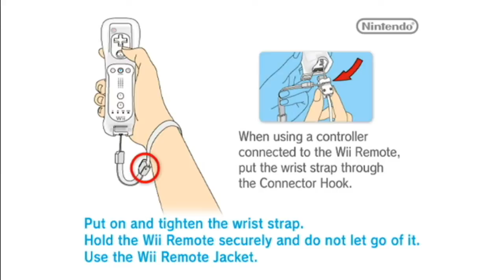[POC] Custom Track Ghost Server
1) This is a proof of concept how CT Ghost sharing could be handled. In theory I could add any CT Ghost to the server and let people use Riivolution to connect to the servers.
2) The ghosts are downloaded onto the Wii from the thing some wizards call the Internet.
3) The ghosts are 1-10 KB big which should not take long to be downloaded.
4) It should not require Nintendo WFC at all (but an Internet connection to your Wii of course).
5) It does work on new and old Savegames.
6) In this video the Tracks are loaded  from the SD Card because it takes much longer to download a whole track from a server.